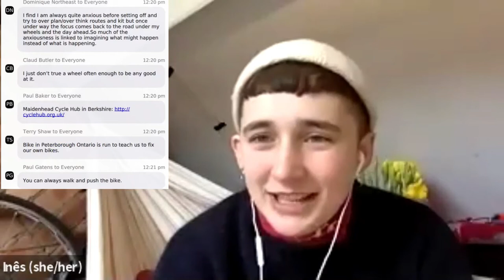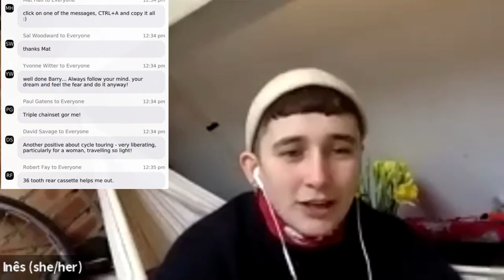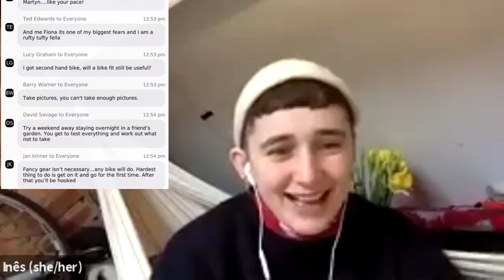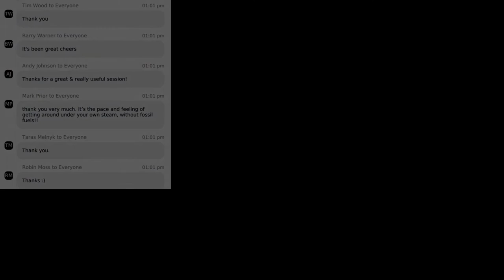Introduction to Cycle Touring with Broken Spike Bike Co-op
New to cycle touring? Join the team from Broken Spoke Bike Co-op in this friendly, inclusive guide to get you started.

It's an interactive hour of chat about dreams, disasters, and practicalities.